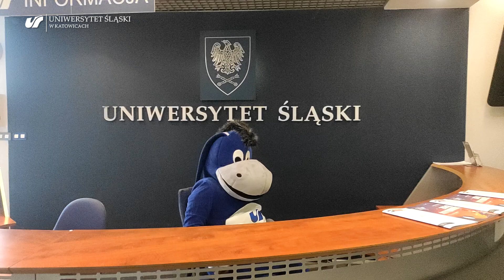19. Urodziny Usiołka Michała